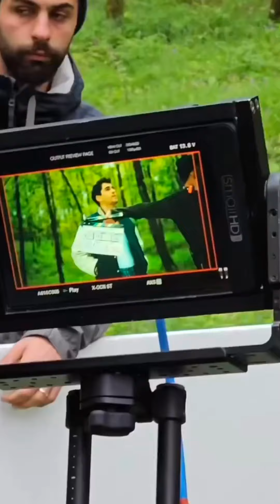Mert Ramazan Demir’in Reklam Filiminin Kamera Arkası Video Görüntüleri Geldi